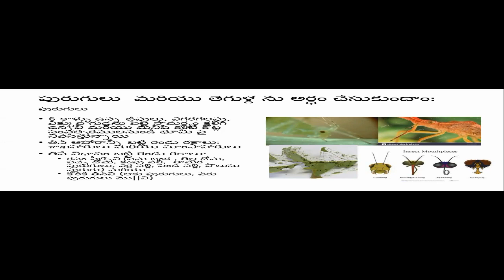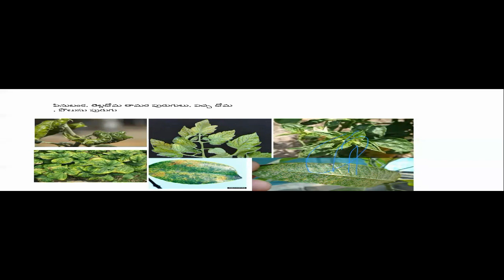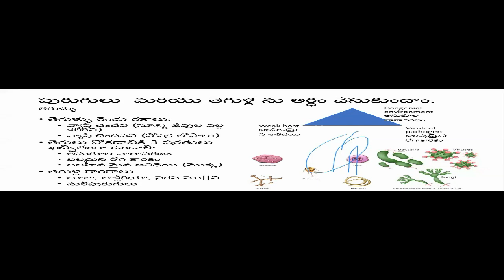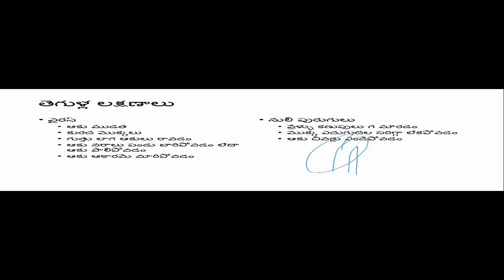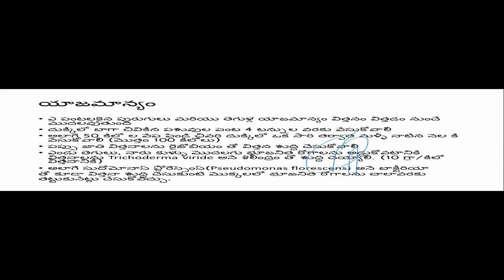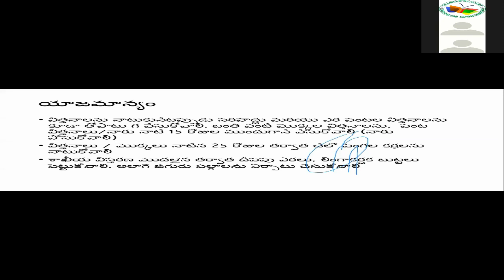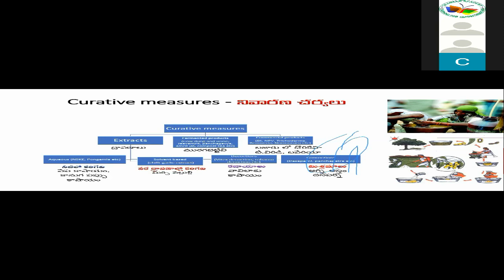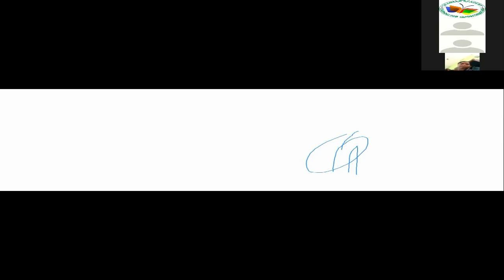పంటల్లో వచ్చే పురుగులు మరియు తెగుళ్లు-యాజమాన్యంKrishi.TV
సుస్థిర వ్యవసాయ కేంద్రం తో పాటు, వివిధ రైతు ఉత్పత్తిదారుల సంఘాల్లో పనిచేస్తున్న వారికోసం నిర్వహించిన ట్రైనింగ్ సెషన్